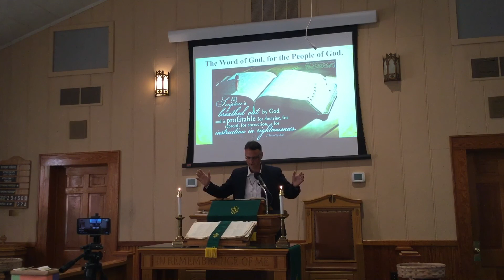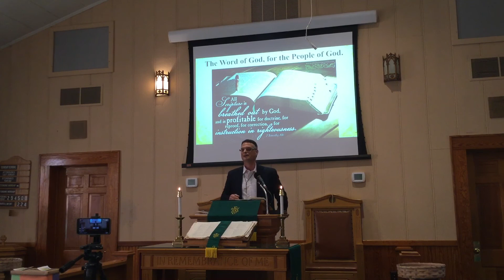Bible Moths: Everyday Church; Altogether Christians